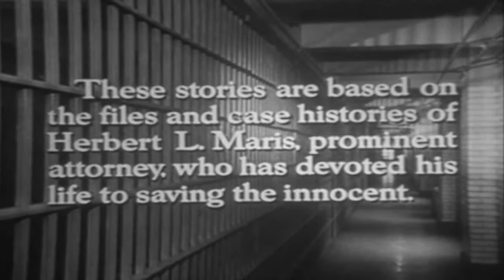Lock Up 50s Crime Drama episode 2 of 29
This video has been restored and compiles under Public Domain and Derivative Works guidelines by Timeless Television. This video has been restored and compiles under Public Domain and Derivative Works guidelines by Timeless Television. Lock-Up is an American crime drama series that premiered in syndication in September 1959 and concluded in June 1961. The half-hour episodes had little time for character development or subplots and presented a compact story without embellishment.